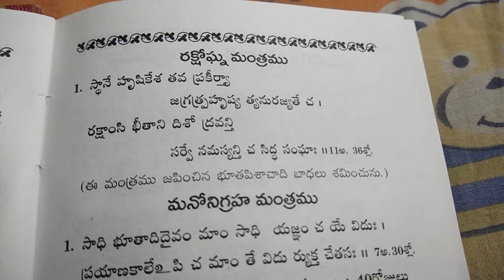రోజుకు ఒక్కసారి చదివితే భయం పోతుంది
Geetha slokas